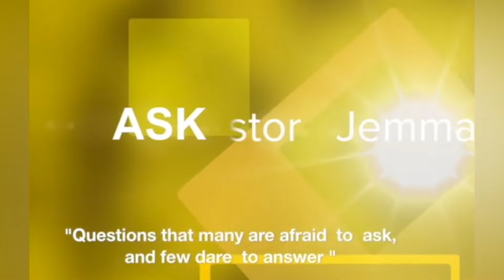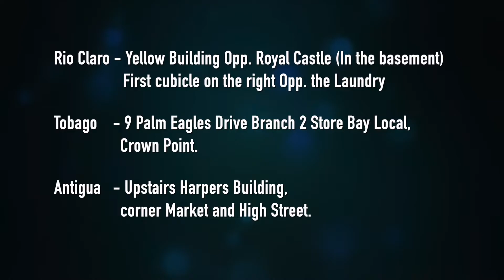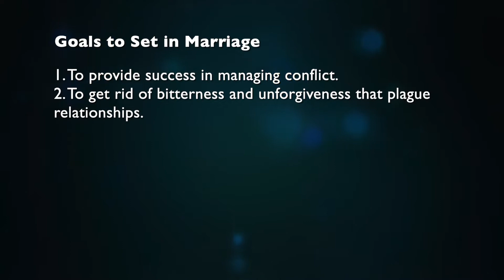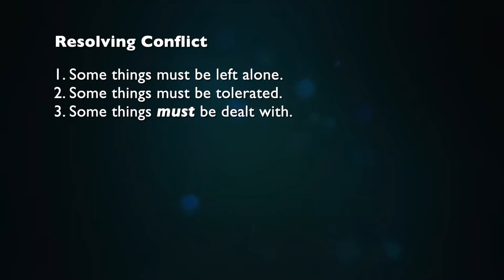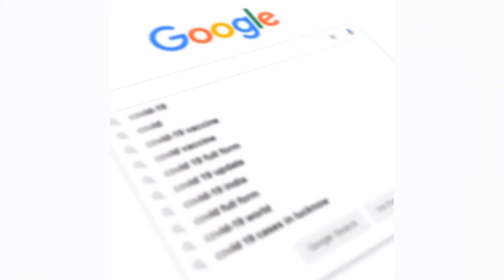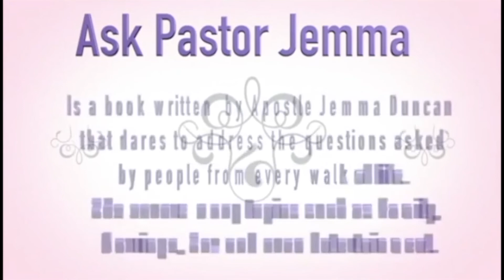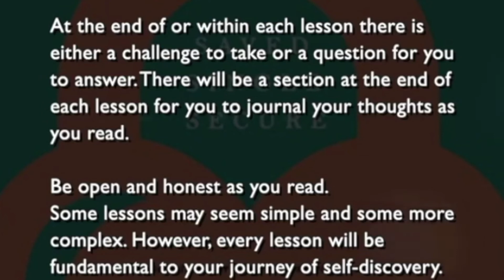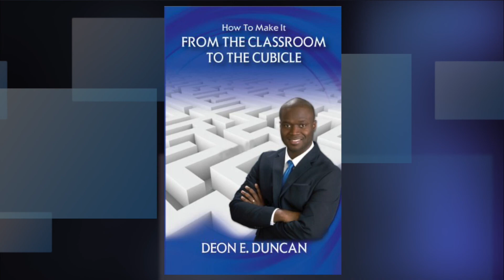Ask Pastor Jemma 21/4/2022 - "Rules of Engagement" Part 7 - "Goals to Set in Marriage"